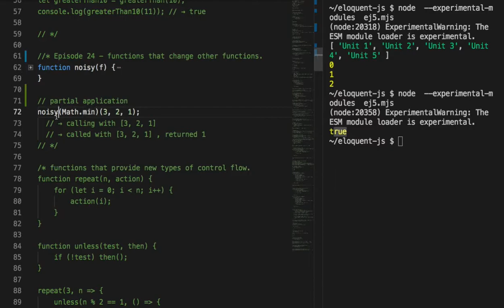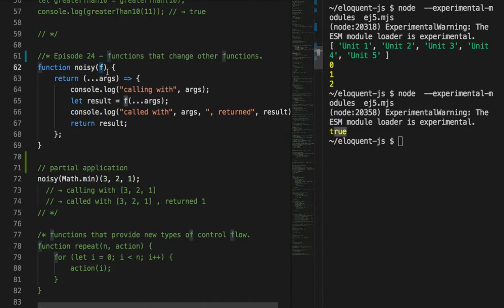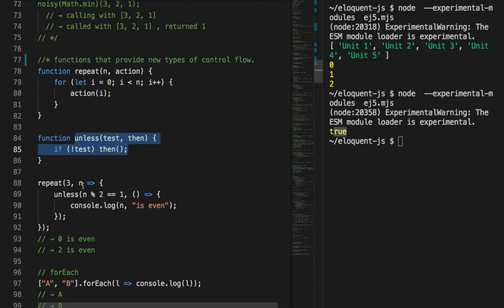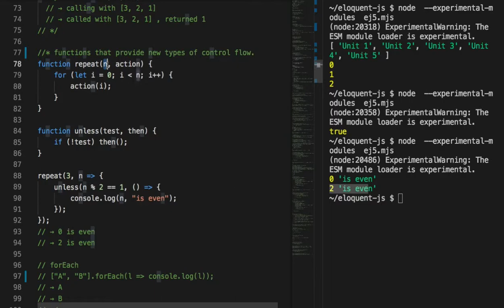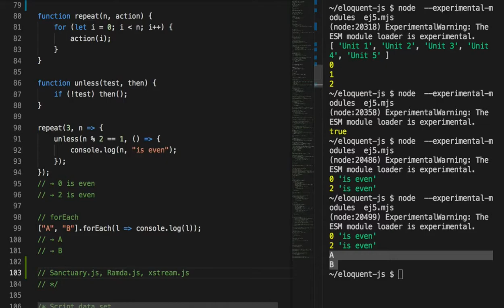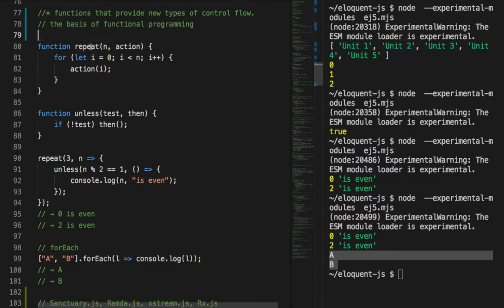024 - Partial Application